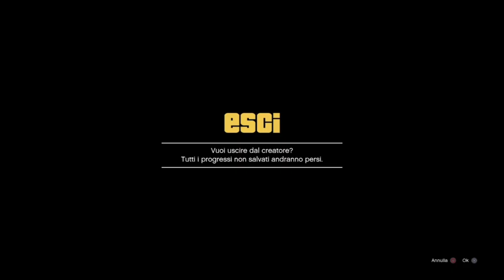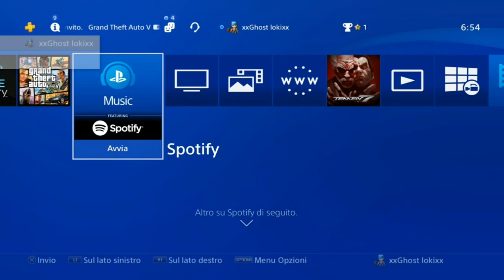GTA ON LINE 1.46 PERSONAGGIO DONNA SENZA REGGISENO,